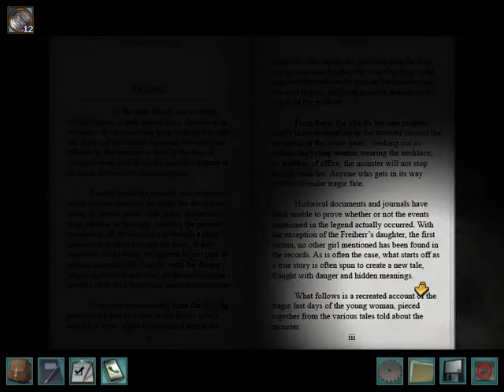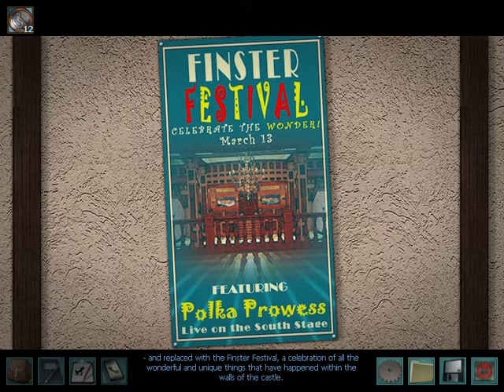Nancy Drew 24 The Captive Curse Part 10 Anja The Monster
It is said that at Castle Finster, a legendary monster comes out of the woods bring terror to the german countryside and it won't stop until it finds a young maiden as it's next victim, but now the monster has returned and it's up to Nancy Drew and you to solve this Germanic Legend to save this Castle's long history. This walkthrough will help you learn about the people living the castle, learn about German folklore and The Brother's Grimm fairy tales, and to find the truth about the Legend about The Monster of Castle Finster.